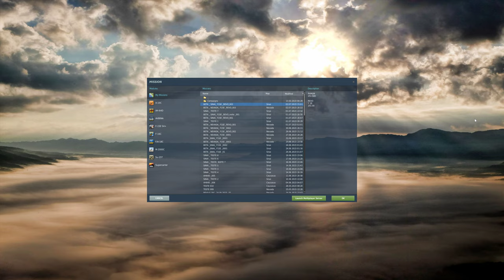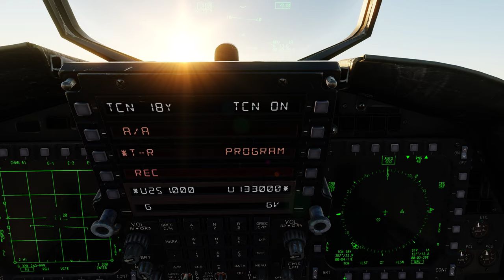DCS World: F-15E | Air-to-Air Refueling( REVO ) 26.500 Libras/PT-BR_VÍDEO 2004